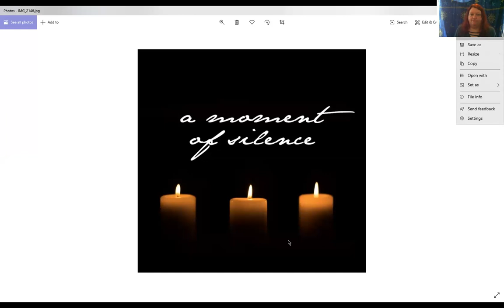Hope and Healing Online Event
Join some of the best spiritual leaders in the Midwest as we discuss the current situations in the World and how we can move forward with hope, healing, and unconditional love.

Rising Sun Radience (Berenise In)  FB @risingsunsradiance